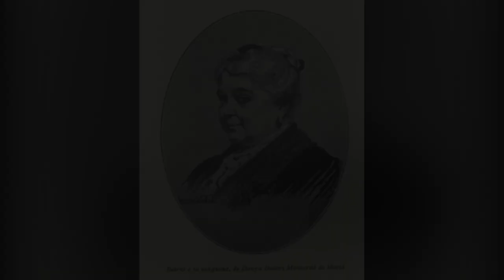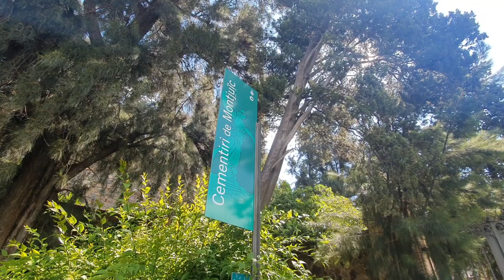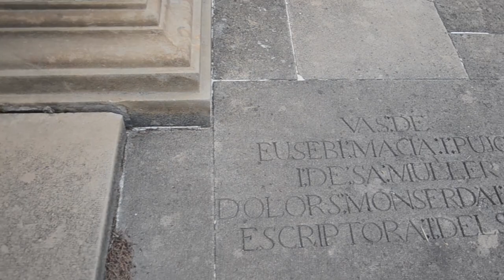Històries dels Cementiris de Barcelona: Capitol 1 - Les Cases Eternes, Dolors Monserdà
Dolors Monserdà va ser enterrada a una sepultura molt especial, obra del reconegut arquitecte Josep Puig i Cadafalch. T’explicarem tots els detalls d’una obra considerada patrimoni de la ciutat i que ha esdevingut una parada obligada de la ruta històrica i artística del cementiri de Montjuïc.